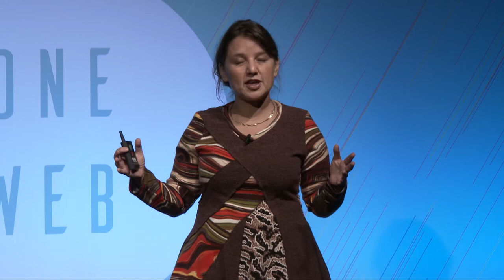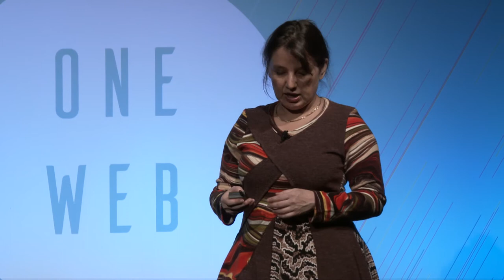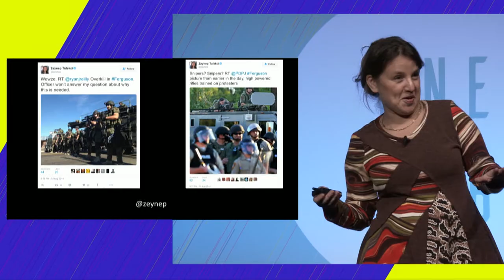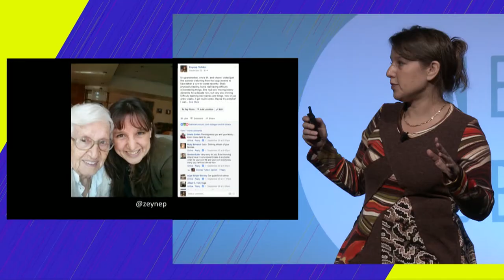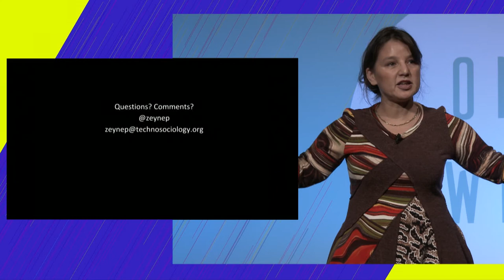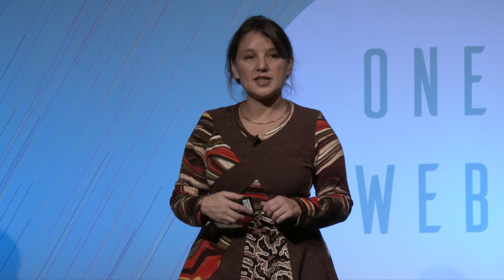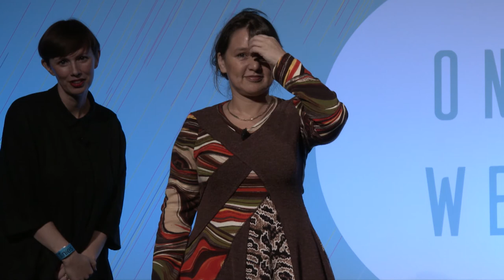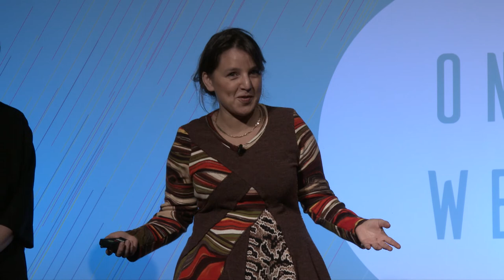The Algorithmic Spiral of Silence | Zeynep Tufekci at MozFest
Zeynep Tufekci is a professor and author specializing in the intersection of technology and society. She spoke at MozFest 2016 about social media platforms, inclusion and exclusion online.